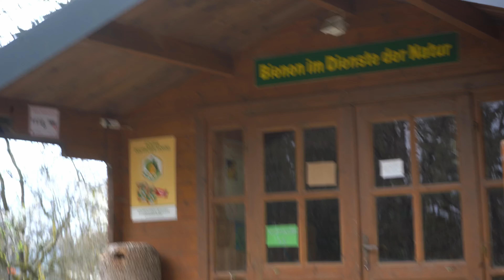Zu Besuch in der Greifvogelstation Hellenthal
Gestern sind wir zu Besuch in der Greifvogelstation Hellenthal gewesen und Ich habe für euch ein kleines Video zusammengewerkelt!
Die Greifvogelstation ist eine der ältesten und größten Anlagen die sich um Greifvögel kümmert und Ich freue mich immer wieder riesig dorthin zu kommen.

Verwendete Musik von Youtube Creator Studio

Equiptment für Video:
Sony Alpha 7III
Sony SEL 2470 F3.5-5.6
Sony SEL 28 F2
Sony SEL 50 F1.8
Sony SEL 24-105 F4 G
Sony CPAMII Filter
Hoya MAkro Filter
Rollei ND Filter Set
DJI Ronin s2
iMac2020
iPad Mini 2020
Rollei Lumen Panele
Rollei Poket RGB
Behringer Schwanenhals Mikrofon